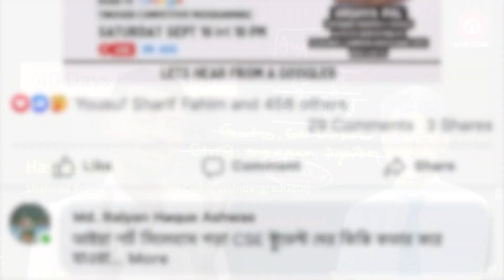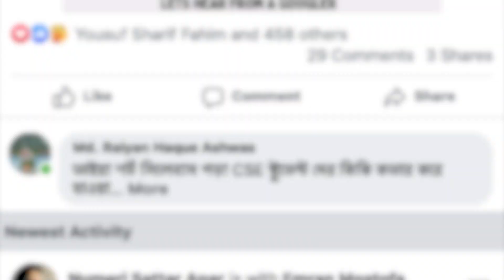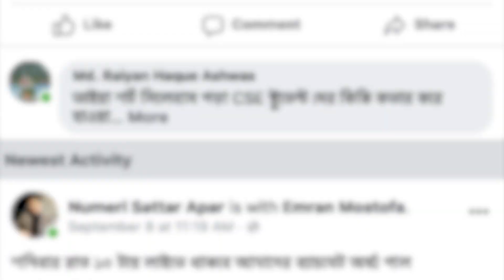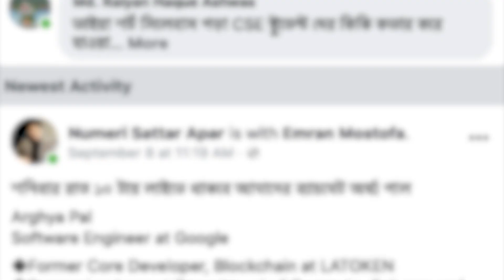BioMission 3.0 || ASG Shop থেকে কোর্সে সম্পুর্ন ফ্রি যুক্ত হওয়া যাবে ১৬ তারিখের পর